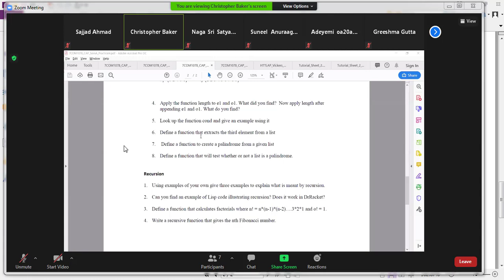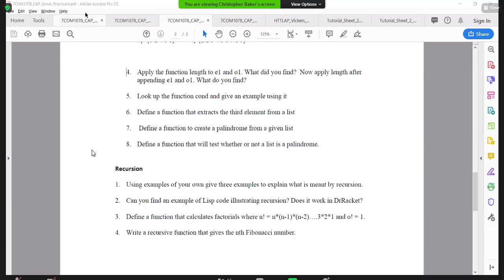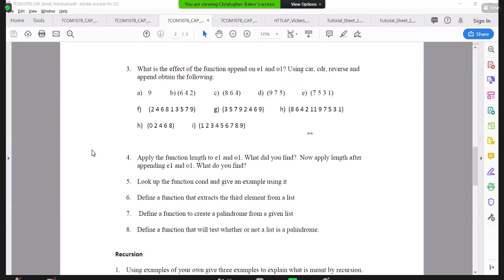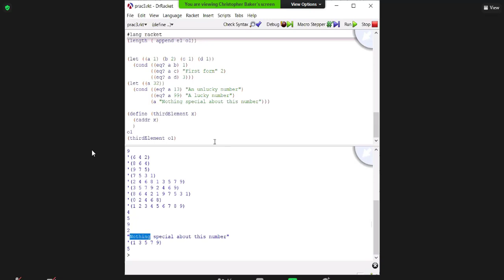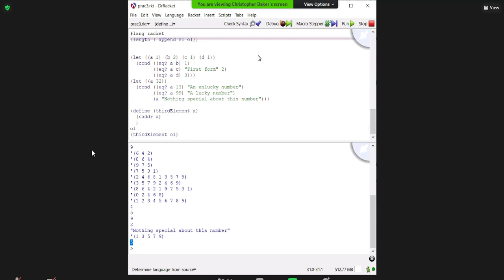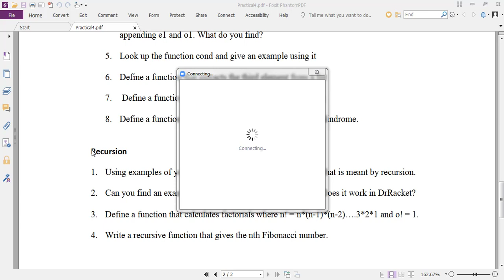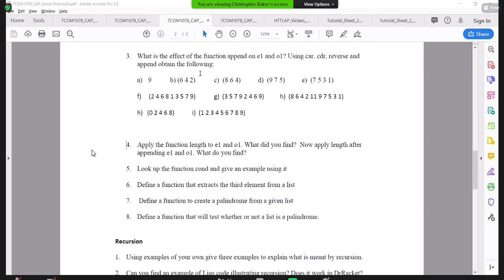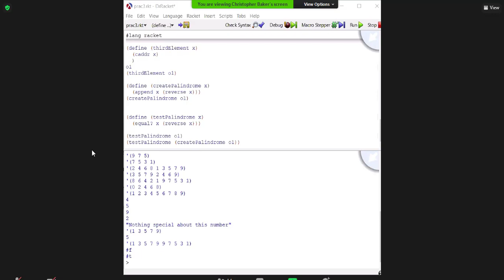CAP - Computational Algorithm and Paradigm Com- Tutorial C Baker - Hertfordshire University UK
Woman Advancement Track in urdu
WAT Computational Algorithm and Paradigm
CAP
Turorial
Hertfordshire
Hertfordshire University
UK